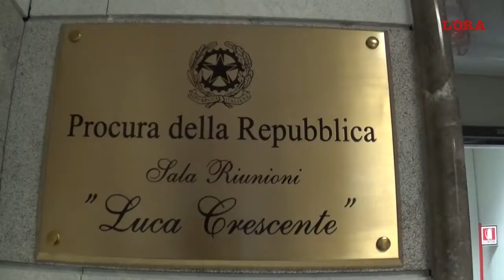Scandalo mazzette all'ufficio tributi, parla il procuratore Agueci